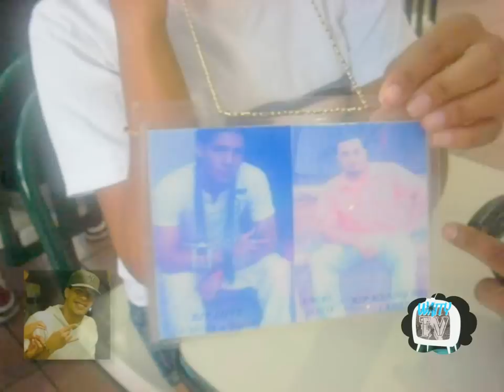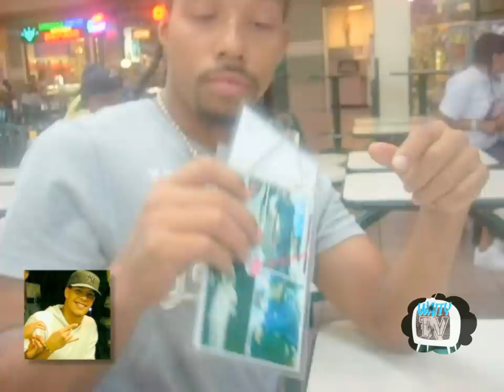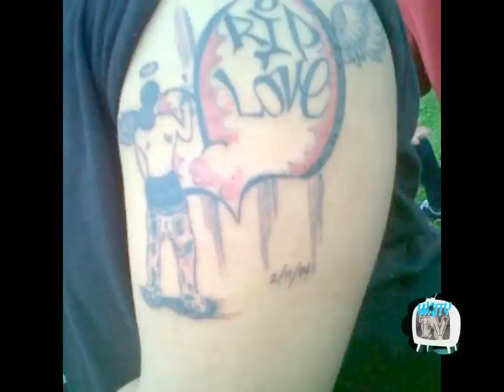WattyTv Presents: Cheese Edition In Memory Of Damien Martinez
17-year-old Damien Martinez was kicked out of a house party after paying a $10 entrance fee; when he tried to get his money back he was beaten and stabbed to death Sleep In Peace

FOR VIDEOS OR MEDIA PROMOTION BOOK WATTYTV